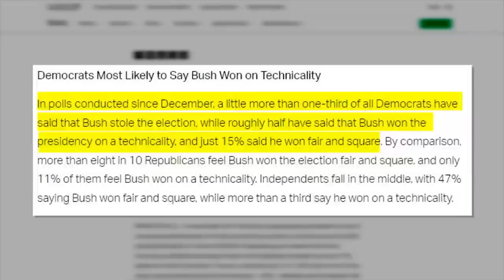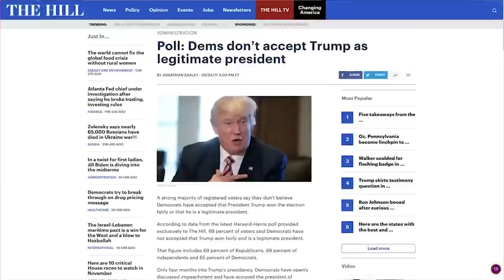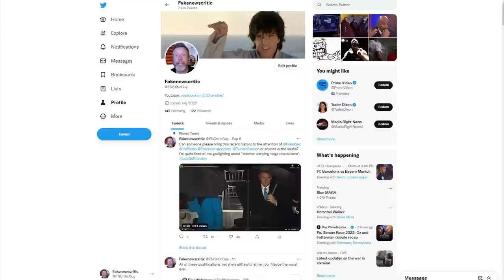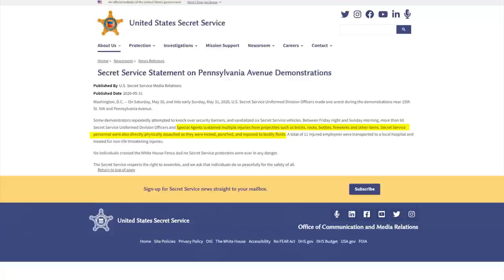LOL: The View Gets PUNKED By Hillary Clinton